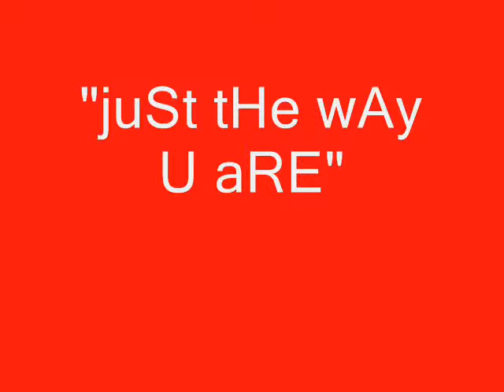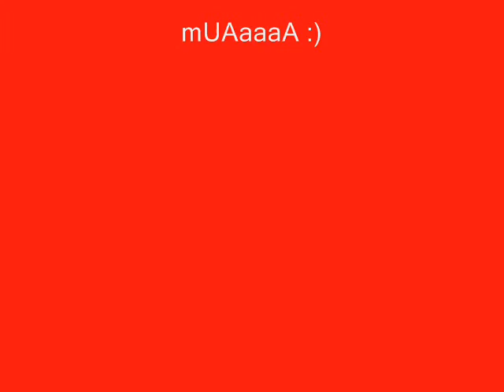juSt thE waY u ARe By:jAyzkiE unO